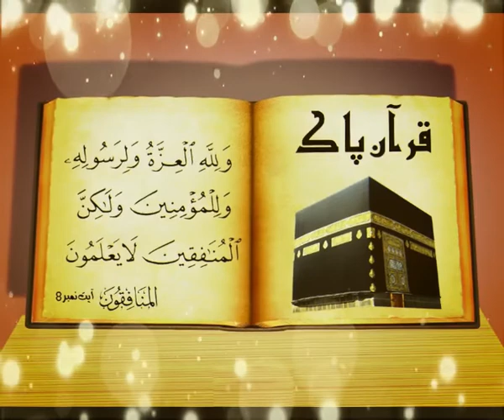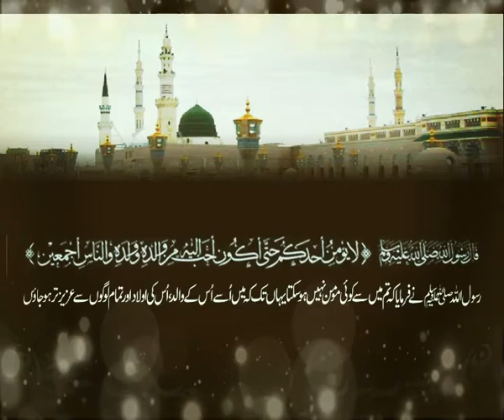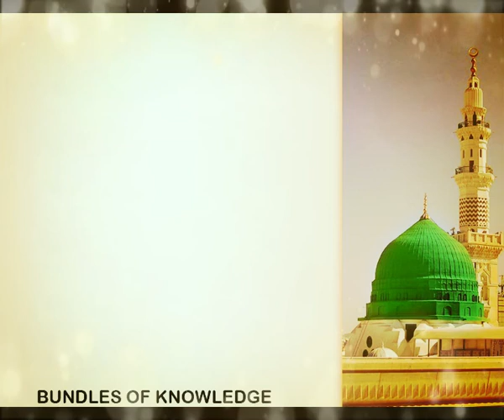Thafuz e Namoos e Risalat SAW - 29th Bundles Of Knowledge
Watch Complete Video About Basic Principal for Respect the Beloved Prophet SAW.

Thafuz e Namoos e Risalat SAW
29th Bundles Of Knowledge